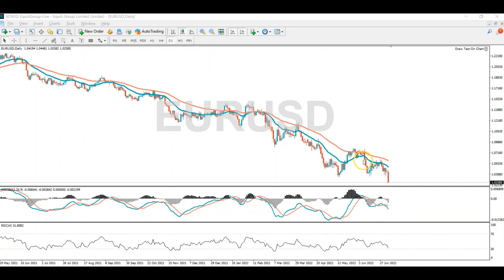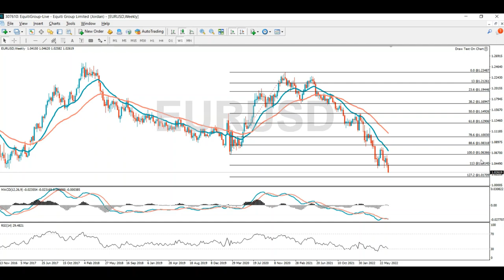موجز الأسواق - الجلسة الأمريكية 05 يوليو 2022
اليورو يهبط لأدنى مستوى له مقابل الدولار وأسعار لم نشهد لها مثيل منذ 2002
ما هي التوقعات المستقبلية لليورو بحسب التحليل الفني؟